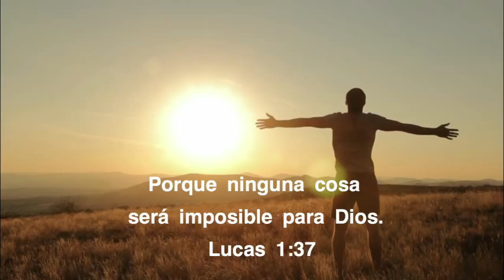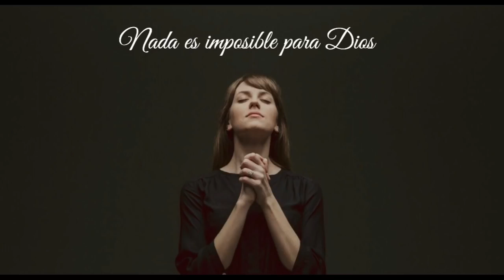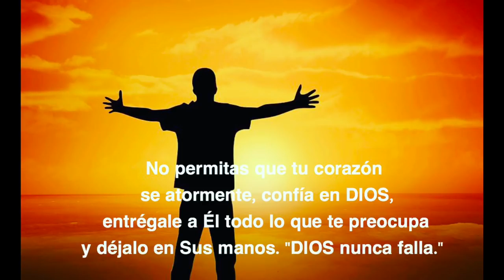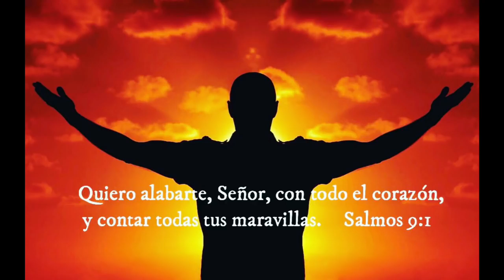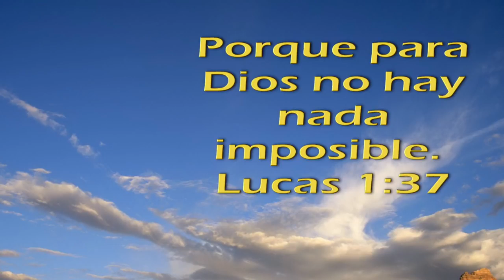Nada Es Imposible Para Dios ( Reflexión ) Santiago Torres Jr